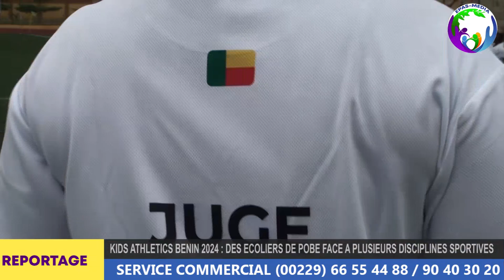EDUCATION / KIDS ATHLETICS BENIN 2024 : DES ECOLIERS DE POBE FACE A PLUSIEURS DISCIPLINES SPORTIVES